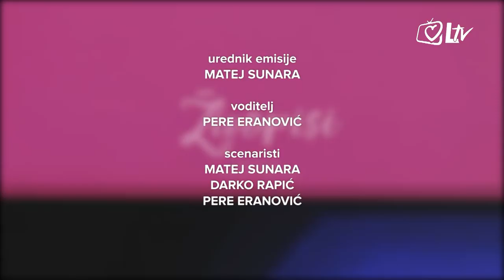Živopisi – Frane Smoljo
U novogodišnjoj epizodi Živopisa Pere Eranović je u splitskom studiju ugostio Franu Smolju, inspicijenta Hrvatskog narodnog kazališta u Splitu. Uz Peru i Franu u studiju možete se nasmijati i uz dvije intervencije Mateja i Darka.